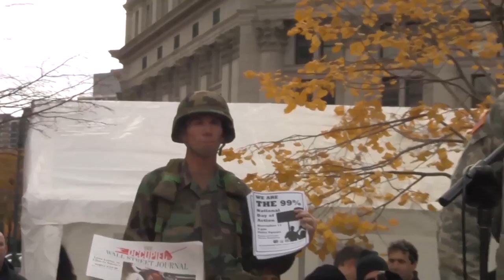Veterans Day 2011